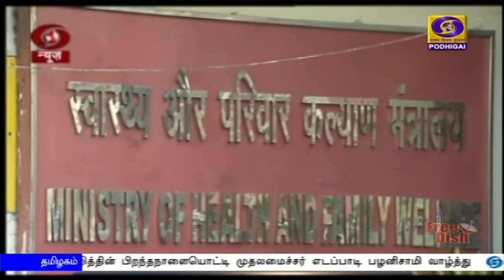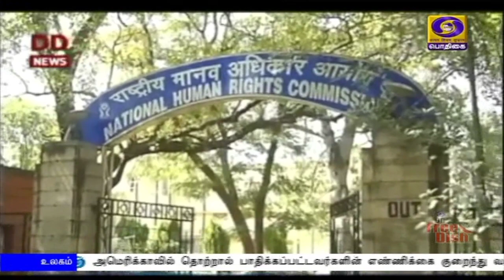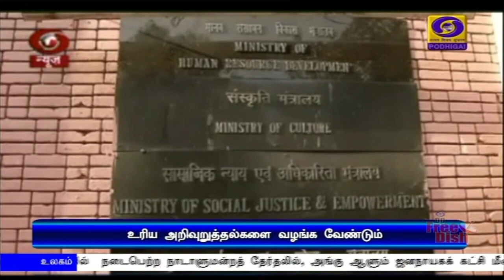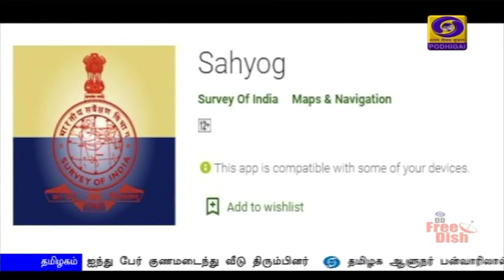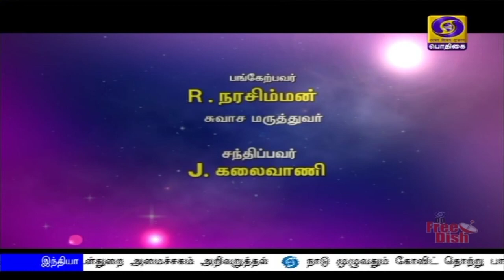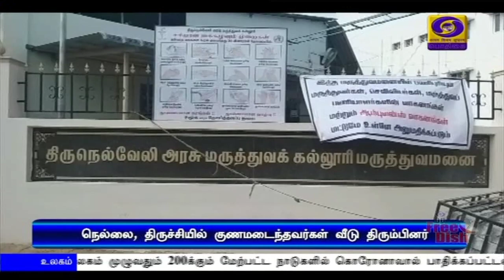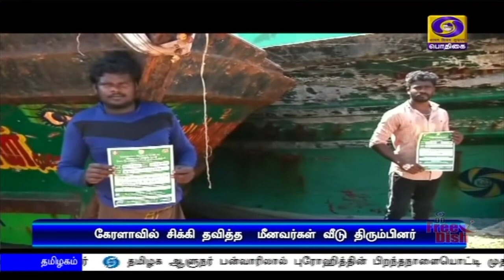(16.04.2020) 2PM NEWS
1)  ஊரடங்கு விதிமுறைகளை கண்டிப்பாக பின்பற்ற மாநில அரசுகள், யூனியன் பிரதேசங்களுக்கு மத்திய உள்துறை அமைச்சகம் அறிவுறுத்தல்.

2)  ஆறரை லட்சம் கொரோனா பரிசோதனை உபகரணங்களை இந்தியாவுக்கு அனுப்பியது சீனா.

3)   தேசிய அளவில் கொரோனா தொற்றின் தாக்கம் தொடர்ந்து அதிகரிப்பு - குணம‍டைவோர் எண்ணிக்கையும் அதிகரித்து வருகிறது.